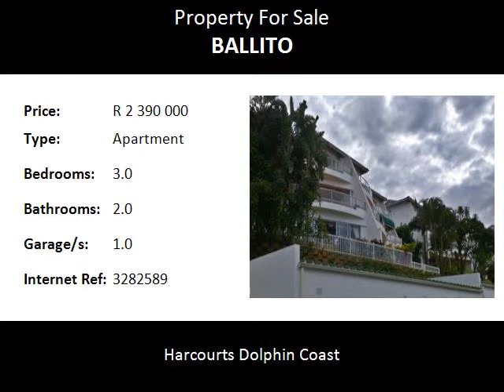3.0 Bedroom Apartment For Sale in Ballito, Ballito, South Africa for ZAR R 2 390 000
Bedrooms: 3.0
Bathrooms: 2.0
Garages: 1.0
Price: R 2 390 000

Property Description:

This beautiful unit is situated in one of Ballito's premier complexes and offers  a large communal pool and entertainment area. The unit consists of three spacious double bedrooms (MES), a open plan living area, dining room and kitchen. The spacious living area flows onto an enclosed patio with large sliding doors and small garden with sea views. This is a Pet friendly complex, small pets allowed. The complex is situated a short walk from some of Ballito's breathtaking beaches. Kwa-Zulu Natal's Dolphin Coast, offers a lifestyle of carefree living and modern day convenience with its picturesque, family friendly beaches, convenient shopping and highly regarded restaurants.  The new international King Shaka airport is just a stone throw away from this growing seaside community.  For young family's there are a choice of excellent private schools and medical care for all with the Net Care Alberlito Hospital located in the heart of Ballito.Too view this property call on the property professional of Harcourt's Dolphin Coast to take you there.